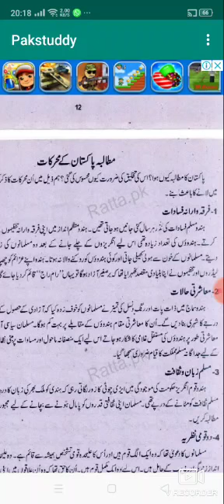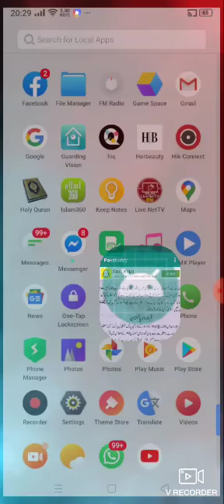Pakistan Studies (13 July) by Prof. Atta Muhammad Qureshi